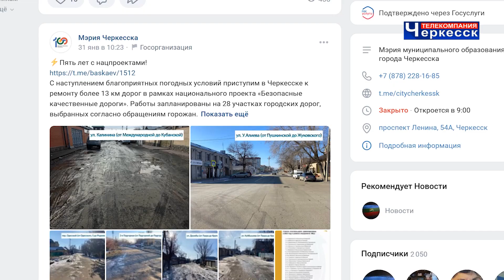«Безопасные качественные дороги»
Реализация национального проекта «Безопасные и качественные автомобильные дороги» в столице Карачаево-Черкесии в этом году продолжится как только наступят благоприятные погодные условия. Об этом говорится на официальном сайте мэрии города Черкесска.